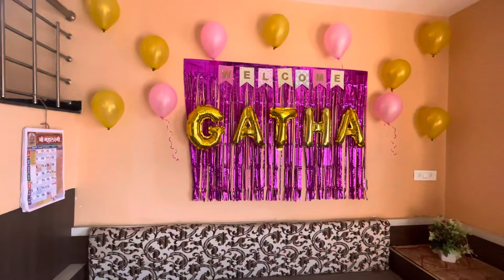Welcome Baby Gatha | Baby entry 2024